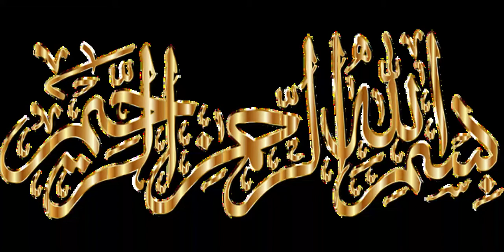Makai ki Roti by Sahiwal tips and designs/مکئ کی روٹی بنانے کا صحیح طریقہ